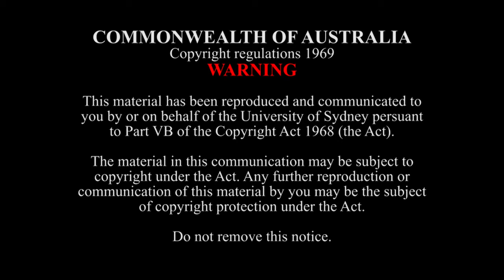Smoke and Mirrors (Australian Premiere) - E. Muhl (b. 1961)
The SCM Wind Symphony conducted by John Lynch perform the Australian premiere of Erica Muhl's Smoke and Mirrors as part of the Sydney Conservatorium of Music's Centenary Festival.

7 October, 2015
Verbrugghen Hall